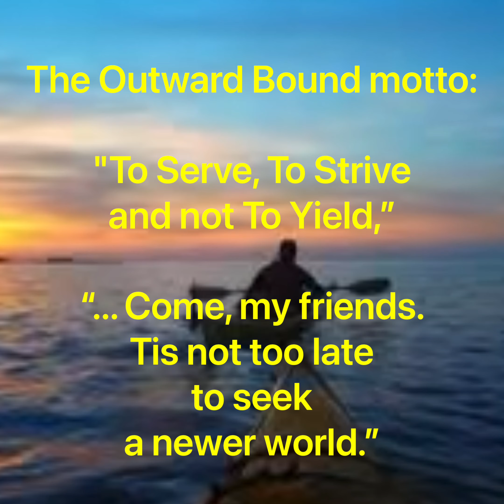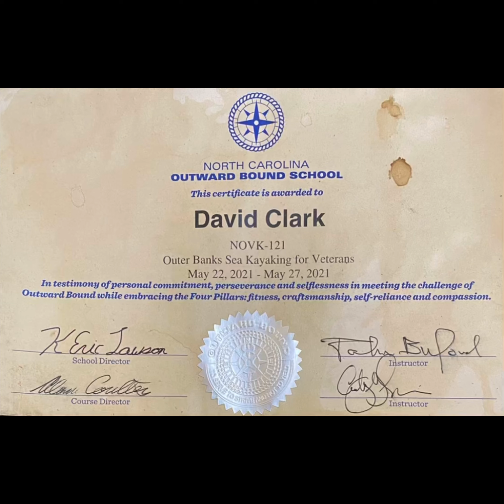Outward Bound Veterans Program Outer Banks Sea Kayaking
The last week in May found me on a Grand Adventure.

Outward Bound awarded me and 8 other veterans a scholarship to participate in a week on the North Carolina Outer Banks, Sea Kayaking.

For this I am eternally grateful.

After being issued all required kit and receiving world-class ocean kayaking instruction, we took off on a very personal experience of physical toughness, mental acuteness and spiritual expression.

Myself and my “Warrior Companions” were individually and collectively challenged in an austere and dangerous environment.

Blessed, I also spent a week with my Battle Partner during the Gulf War,  Patrick Filbert,  separated by 30 years, the bond continued with a new and better chapter.

Here is a video of the trip. 21-28 May 2021